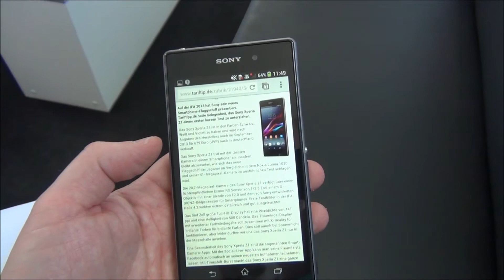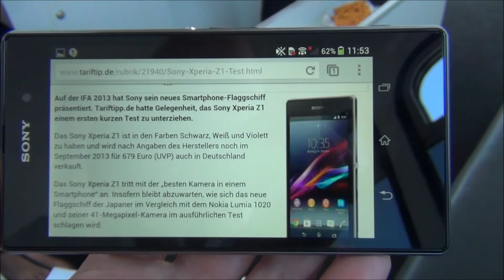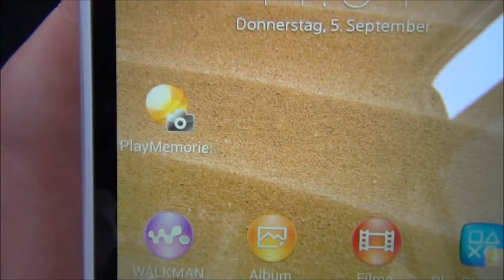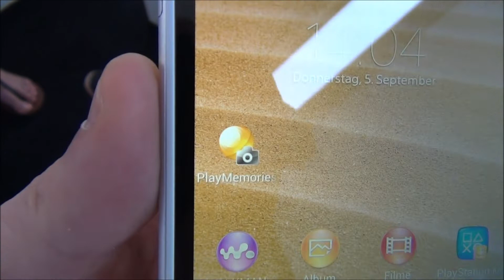Sony Xperia Z1 | Preview in deutsch (HD)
hat sich das Sony Xepria Z1 auf der IFA preview 2013 angesehen. Was ist neu an diesem Super-Smartphone? Mehr